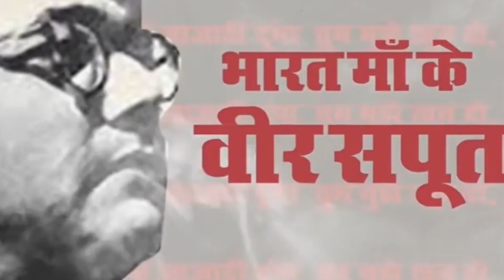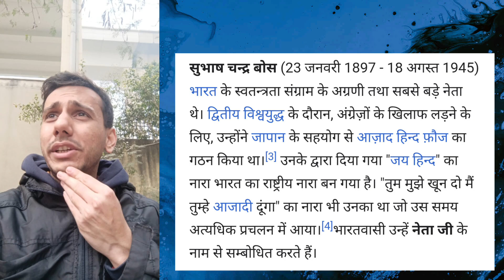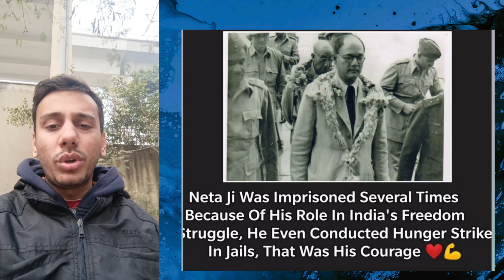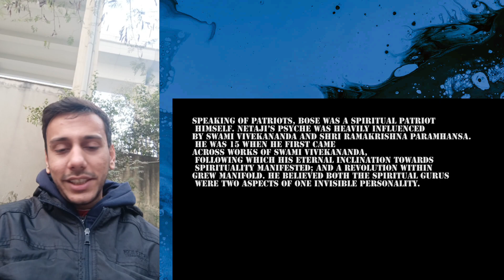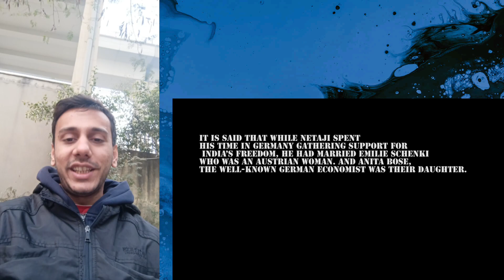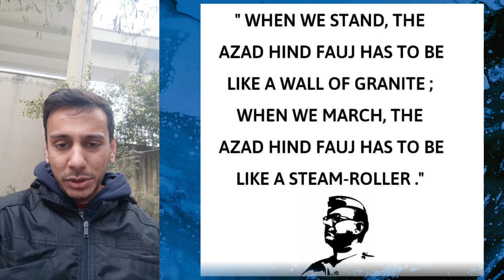BIOGRAPHY OF NETAJI SUBHAS CHANDRA BOSE | DEAD OR ALIVE ? | BEST FREEDOM FIGHTER.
BIOGRAPHY  OF  NETAJI  SUBHAS CHANDRA BOSE  |  DEAD OR ALIVE ? | FREEDOM FIGHTER.

COPYRIGHT  CONTENT  :

     SONG  IN   THIS    VIDEO   IS   NOT   MINE.

     CLAIMED   BY    :   VIJAY PRAKASH

     SONG  :     KADAM  KADAM BADHAYE JA

     ALBUM   :

    THE    FORGOTTEN  HERO.

      COPYRIGHT  CONTENT  :

     LAST   FOOTAGE  IN   THIS    VIDEO   IS
      NOT   MINE.

      CLAIMED   BY    :

     BOSE : DEAR / ALIVE
     (  SERIES 2️⃣0️⃣1️⃣7️⃣  )

   This   Video  Is   Made  Only   Made   For
   Entertainment   Purpose  Only,  It  Doesn't
   Mean   To   Hurt   Anyone.

   The   Content  Of   Facts  & All  Data  Shows
   In  This  Video  Has  Been  Taken  From
   Various  Social  Media  Platforms.
   Any  Resemblance  To   Any  Personal Entity
   In   Any  Form  Is  Pure  Coincidental.

    All   The  Videos,  Songs,  Images,  &
    Graphics  Used  In  This  Video   Belongs
    Or  This   Channel   Does  Not  Claim
    Any   Right   Over   Them.
   For  Purpose  Such  As  Sports  Anchoring,
   News  Anchoring‌,  Storytelling,
   Entertainment  &   Comment.